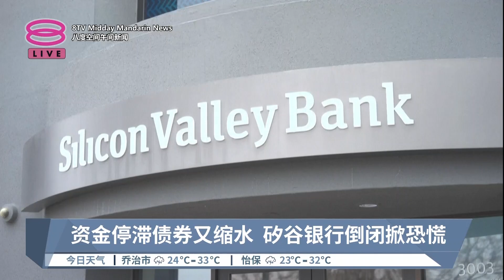矽谷银行倒闭引爆金融危机 美股大跌恐掀骨牌效应【2023.03.11 八度空间午间新闻】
【矽谷银行倒闭引爆金融危机  美股大跌恐掀骨牌效应】
做为美国新创公司"摇篮手" 的矽谷银行，因为资金周转困难加上蒙受巨额亏损，星期五被美国联邦监管机构宣布关闭，所有资金和用户存款 都被接管，引爆自金融海啸以来最严峻的'银行业'危机。美国财政部长耶伦表明，政府非常关注矽谷银行倒闭事件，要求国会批准提高债务上限。

她还警告，一旦积累欠债，所造成的骨牌效应绝对会是金融界的灾难！

 【今日主播】 杨莉莎